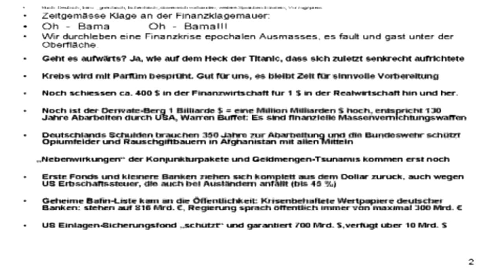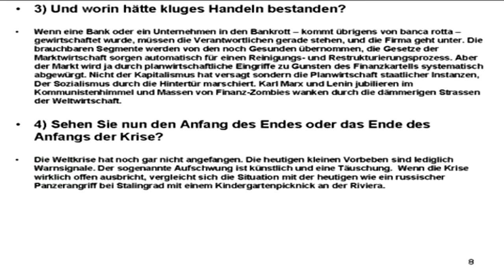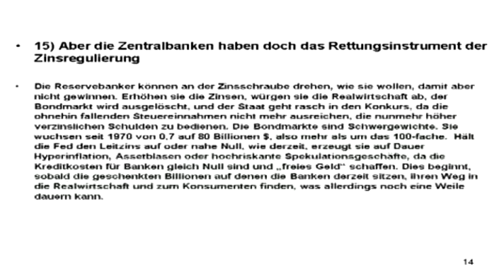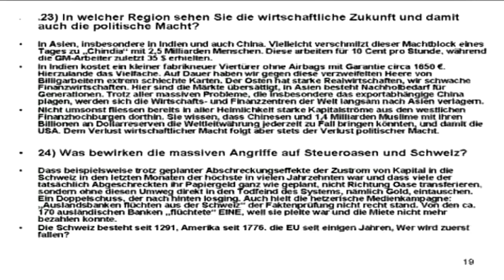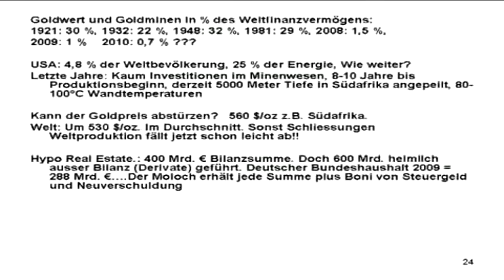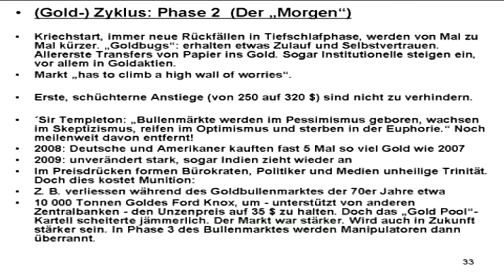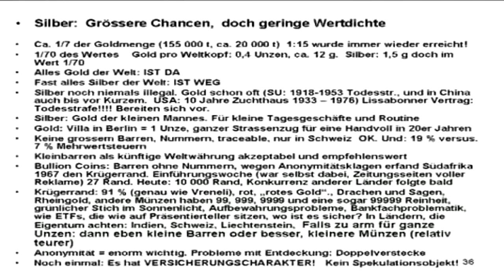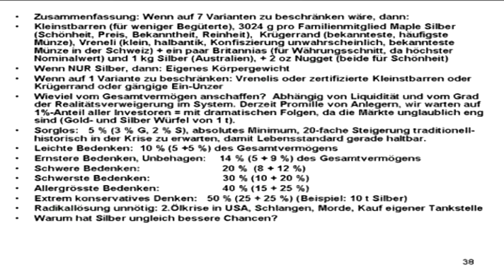Prof Dr Hans J Bocker Gold und kommende Krise Vortrag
Weise Worte eines weisen Mannes.. Gerade jetzt wird Gold und Silber durch den runter gedrückten Preis sehr interessant